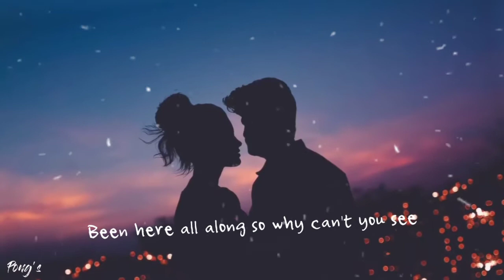Love Story x You Belong With Me